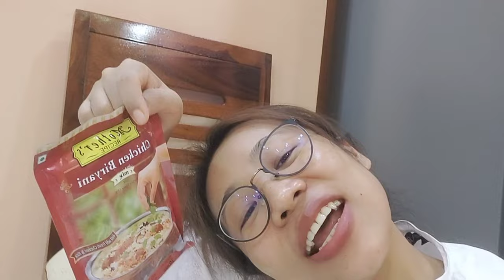Grandma discharge from hospital 🙏😌 l health very bad condition 🙏😌.Get well soon grandma.